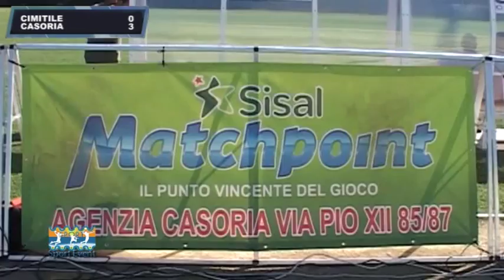Cimitile Casaoria - Le Interviste